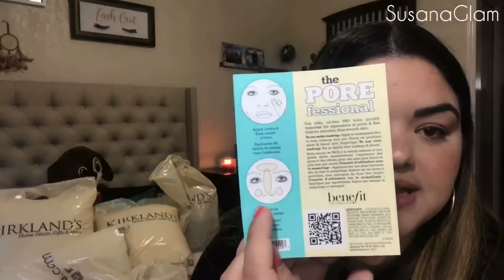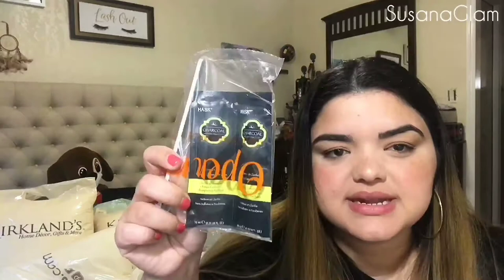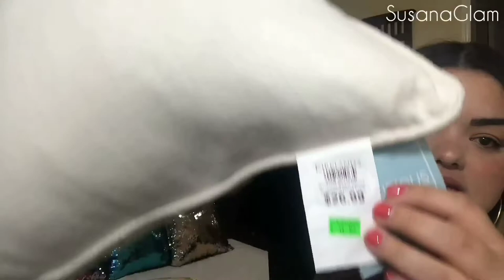HAUL MASIVO///Nordstrom-Burberry-Macys-JCPenney-ULTA-MORPHE BRUSHES-Kirklands.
TW: SusanaG0926